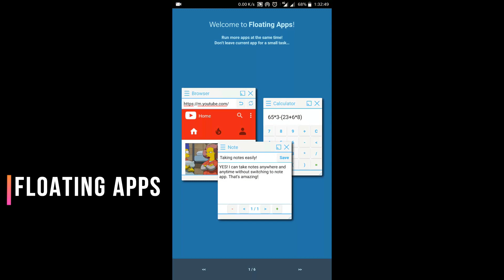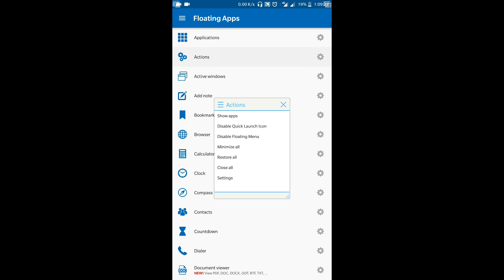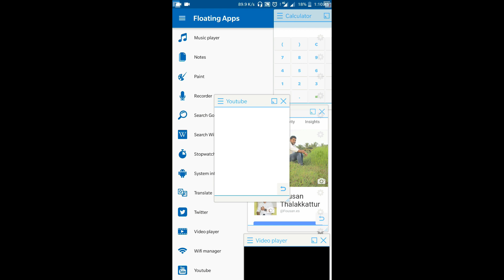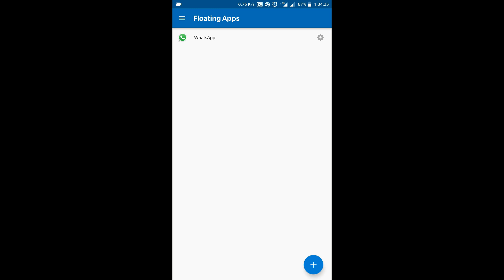How to OPEN Five More Apps at the SAME TIME In Your Android Smart Phone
ഒരേ സമയം അഞ്ച് ആപ്ലിക്കേഷൻ
എങ്ങിനെ നമ്മുടെ ആൻഡ്രോയിഡ്
ഫോണിൽ ഓപ്പൺ ചെയ്ത് ഉപയോഗിക്കാം.

ഇവിടെ സന്ദർശിക്കുക.